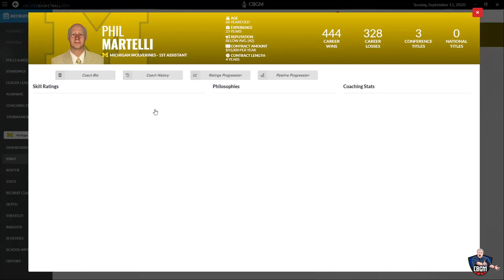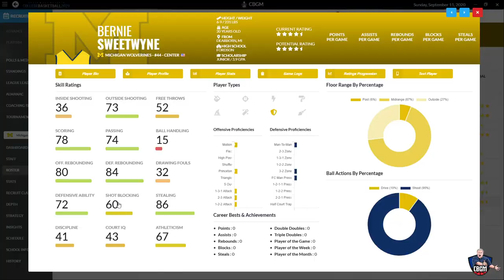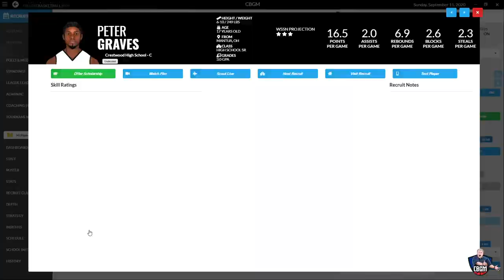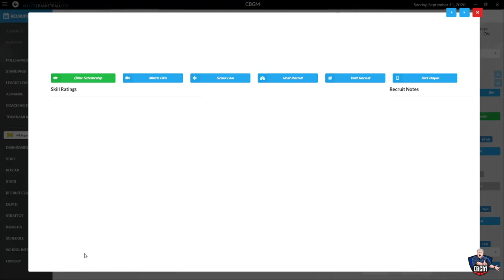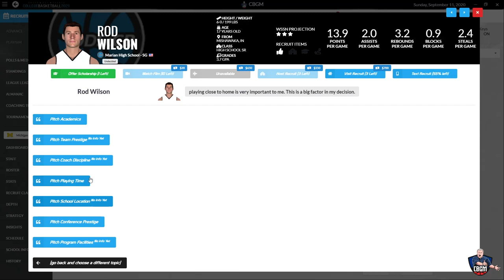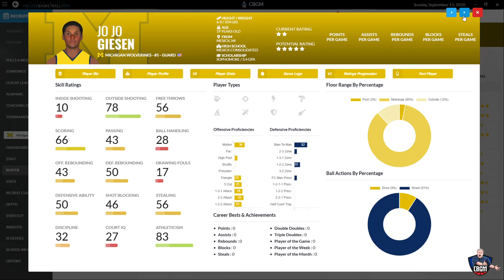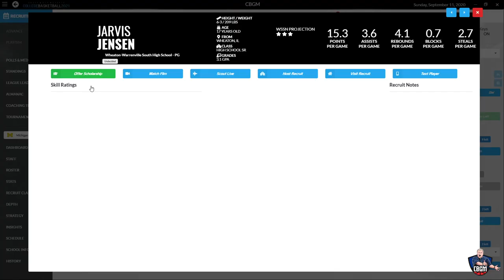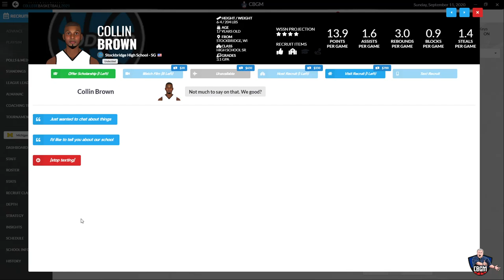CBGM: Michigan Wolverines Lets Play Episode 4